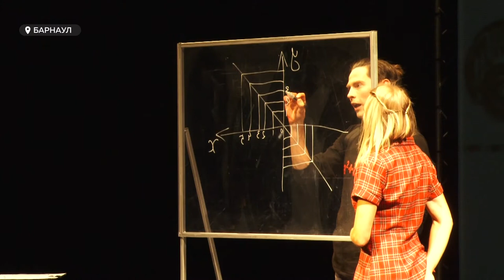Старт нового театрального сезона. Cегодня премьера в музыкальном, а накануне сезон открыл молодежный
В театрах стартовали сезоны. Cегодня премьера в музыкальном – мюзикл «Дубровский». А накануне сезон открыл молодёжный, представив  зрителям   спектакль, одно название которого интригует и вызывает интерес